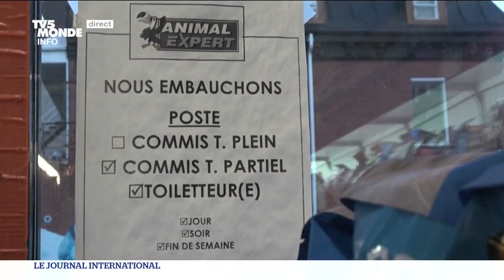Au Canada, la pandémie a très fortement impacté le marché de lemploi dans un pays où chaque année, p